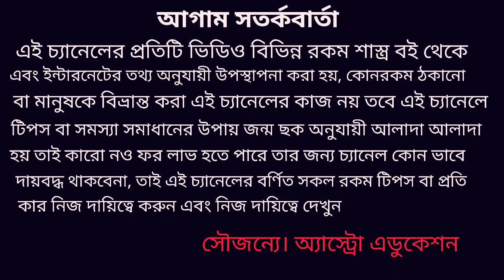৪ঠা মে মঙ্গল গ্রহের রাশি পরিবর্তন ১২ টি রাশির কি প্রভাব পড়তে চলেছে!!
মঙ্গল গ্রহের রাশি পরিবর্তনে এই কয়টি রাশির শুভ ও একটি রাশির অশুভ এই নিয়ে এই ভিডিওটি বিস্তারিত আলোচনা করা হয়েছে এই বিশ্বব্রহ্মাণ্ডে কি প্রভাব পড়তে চলেছে মঙ্গল গ্রহের রাশি পরিবর্তনে তাও আলোচনা করা হয়েছে ধন্যবাদ!